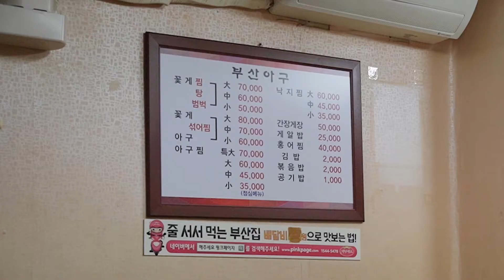이 시간만 기다렸다!! 점심시간 야호!!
직장인의 즐거움 중에서 빼놓을 수 없는 점심시간!
그 중 제일 맛있는 점심 증 하나는 남이 사주는 점심 아닐까요?
오늘 제가 게장딱지 박박 긁어 먹어 보았습니다!